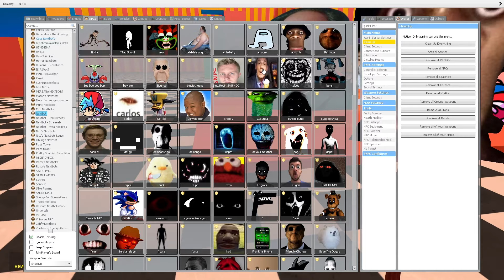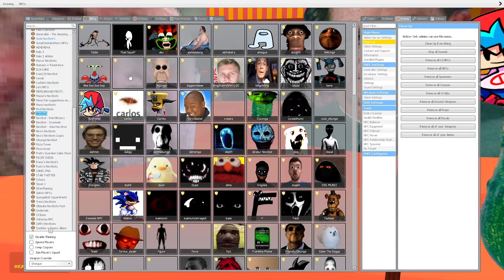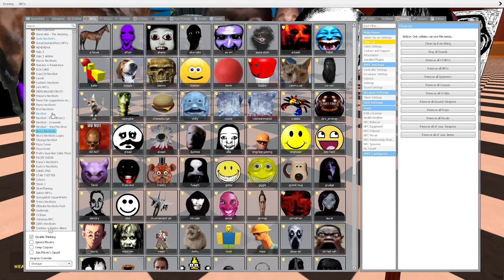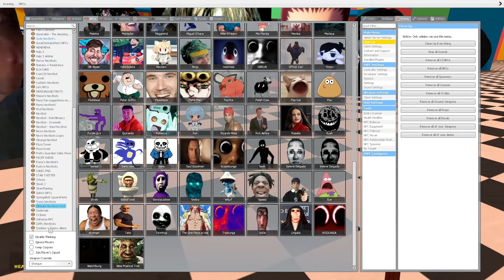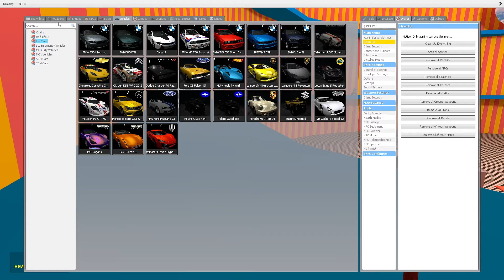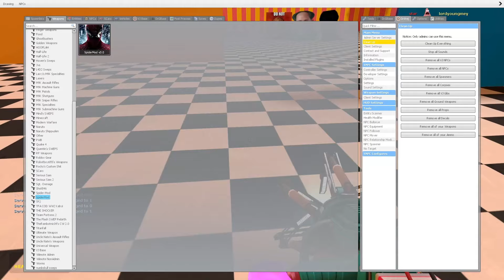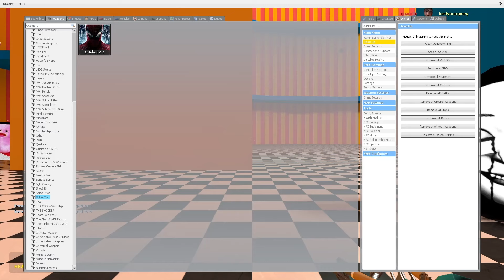Nico's Nextbots Vs Me in Ohio Digital Circus